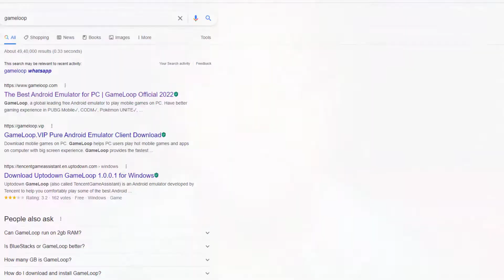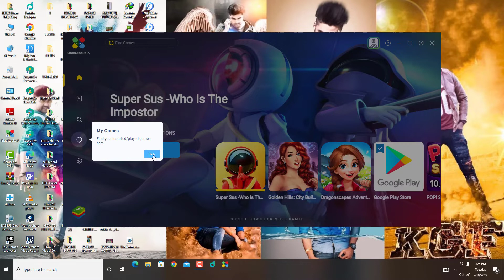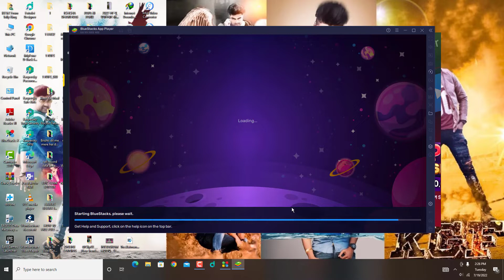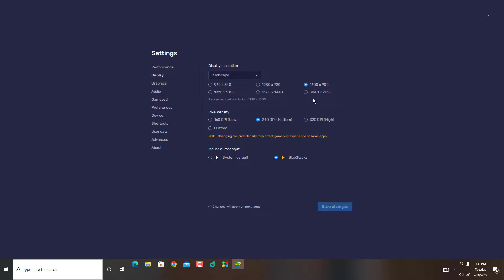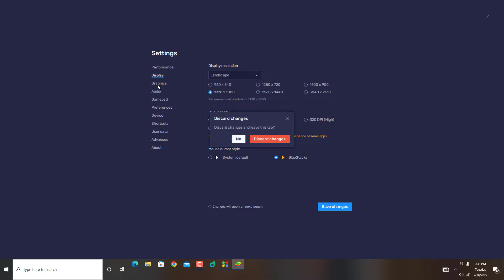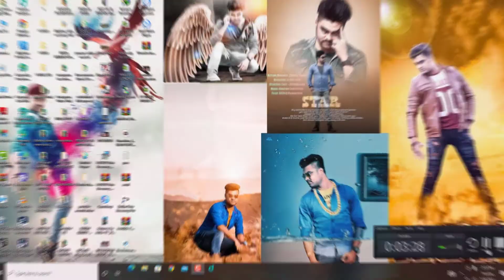Play BGMI on your PC🔥 || How to download & install Battlegrounds Mobile India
MY EQUIPMENTS :
Camera Canon 200D Mark 2
2nd Camera Nikon Coolpix B500
50mm Lens